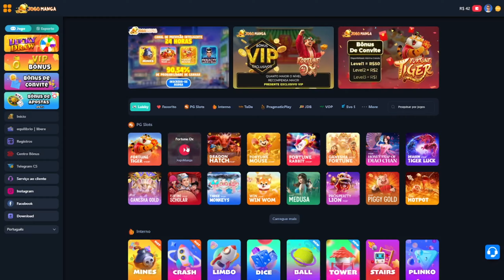FORTUNE OX NOVA ESTRATEGIA PARA BANCA BAIXA!!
👉✅LINK DO APLICATIVO NO PRIMEIRO COMENTÁRIO FIXADO!!✅👈

✅Olá bem vindo ao canal focado em slot, melhor canal para você fazer uma renda extra e aprender a como lucrar com slots, e já se inscreva para não ficar de fora dessa nova onda dos melhores slots pagantes da internet!!

🚫PROIBIDO para menores de 18 ANOS!!🚫